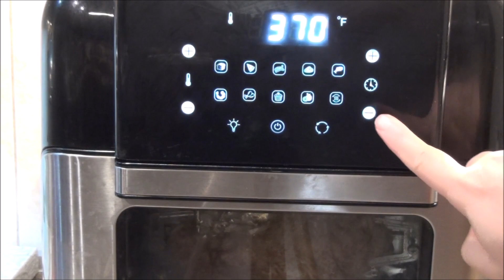空气炸锅烤鸡 健康又好吃 肉嫩多汁 外皮焦香 |Air Fryer Roast Chicken by Insignia (Eng Sub)|Air Fryer Rotisserie Chicken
空气炸锅烤鸡

用料
整鸡
1只
葱
20g
姜片
10g
料酒
10g
生抽
20g
老抽
5g
奥尔良腌制料
20g
蜂蜜水
10g
制作步骤 1
在整鸡中加入葱段20g，姜片10g，料酒10g，生抽10g，老抽5g，奥尔良腌料20g，充分按摩均匀，腌制6小时以上（可以直接腌制过夜）

制作步骤 2
我的空气炸锅自带烤鸡功能，把腌好的鸡翅膀用棉绳系好，防止转的时候闪开，用锡箔纸把鸡翅尖包好，防止烤糊了.
制作步骤 3
卸下烤肉杆的螺丝，烤肉杆穿过鸡身，固定好叉子，拧上螺丝，放到空气炸锅里 的烤肉架上，370 度烤两次20 分钟，控制面板上有一个 “Rotate" 的按钮，在烤的过程中，旋转烤肉架。

制作步骤 4
40 分钟以后，刷上一层蜂蜜水，370度再烤7分钟，就完成啦！

Air Fryer Roast Chicken
Air Fryer Rotisserie Chicken
Air Fryer Whole Chicken

If you have an air fryer, you need to try this rotisserie-style Air Fryer Whole Chicken. It will change the way you roast your chicken! It is so easy, comes out perfectly moist, and takes next to no effort to make. There’s no need to break out the baster, simply add the whole chicken to the air fryer and let it work its magic!

Very juicy Air fryer rotisserie chicken recipe with a tasty crisp skin.
With this method, the whole chicken skin will cook to crispy perfection while the meat underneath remains amazingly moist.

Materials
whole chicken
1
onion
20g
Ginger
10g
cooking wine
10g
soy sauce
20g
old soy
5g
Orleans Marinade
20g
honey water
10g
Production Step 1
Add 20g green onion, 10g ginger slices, 10g cooking wine, 10g light soy sauce, 5g dark soy sauce, 20g Orleans marinade to the whole chicken, massage evenly, and marinate for more than 6 hours (you can marinate directly overnight)

Production Step 2
My air fryer has a built-in roasting chicken function, and the marinated chicken wings are tied with cotton strings to prevent them from slipping away when turning, and the tips of the chicken wings are wrapped with tin foil to prevent them from being burnt.
Production Step 3
Remove the screw of the barbecue rod, the barbecue rod passes through the chicken body, fix the fork, screw on the screw, put it on the barbecue rack in the air fryer, bake twice for 20 minutes at 370 degrees, there is a "Rotate" on the control panel button to rotate the rotisserie during roasting.

Production Step 4
After 40 minutes, brush with a layer of honey water, bake at 370 degrees for another 7 minutes, and it's done